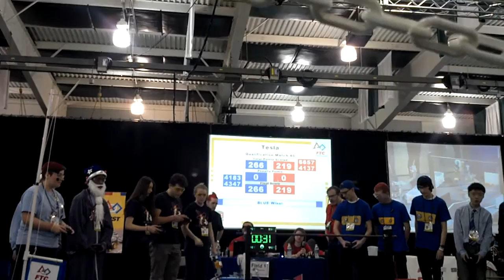East Super Regionals qualifying match # 41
East Super Regionals qualifying match # 41, with 6051 Quantum Mechanics, 5904 Crazy Bots, & 6496 SEP Nerd Herd.  Our alliance won this match.

Side note: Crazy Bots are REAL cool!